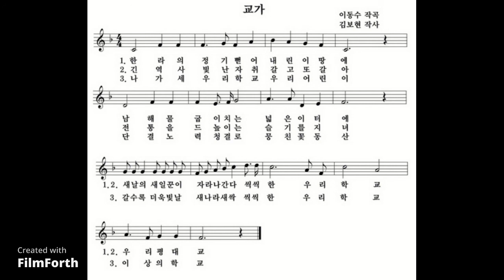평대초등학교 교가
평대 초등학교 교가입니다.
이 교가를 아는 분은, 부디 노래해 주세요.